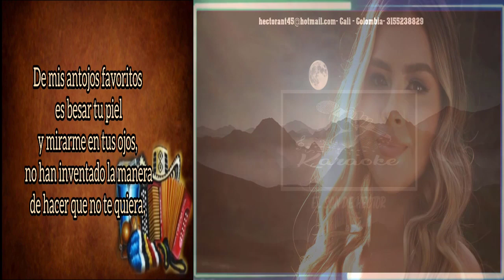TU ENFERMEDAD Y MI CURA POSADA Y OSMAR PEREZ VIDEO LETRA PISTA DEMO 2024 V2. KARAOKE PRONTO